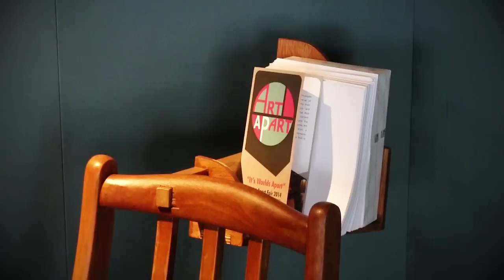Art Apart Fair 2014 at the PARKROYAL Pickering Hotel.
The Art Apart Fair 2014 returns to Singapore on Jan 17. Some 33 galleries are involved and over 1,500 artists' work from around the world will be on display. This year's fair at the ParkRoyal On Pickering, also showcases more international galleries as far as Russia and Germany — on top of those returning such as Utterly Art and Seoul Art Center. The Art Apart Fair is also going international. The fair will debut in The Town Hall Hotel in Bethnal Green-East End in London on Oct 16 this year and there are already plans to make an appearance in New York in April 2015.